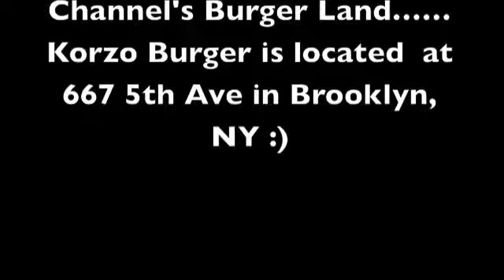Korzo Burger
Review of the Korzo Burger.